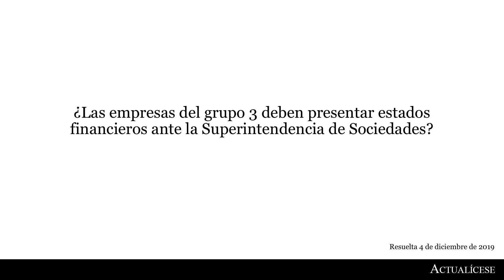Estados financieros por empresas del grupo 3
Responde conferencista: Juan Fernando Mejía

¿Las empresas del grupo 3 deben presentar estados financieros ante la Superintendencia de Sociedades?

Para efectos de aplicar los nuevos marcos contables de información financiera, las empresas fueron clasificadas en tres grupos, teniendo en cuenta variables tales como el valor de los activos, número de empleados y si se cotiza o no en bolsa.

Ahora bien, aclarado lo anterior, Juan Fernando Mejía, especialista en Normas Internacionales e impuestos se centra en dar a conocer si las empresas del grupo 3 también tienen la obligación de elaborar y presentar estados financieros ante la Superintendencia de Sociedades.

Pregunta resuelta el 3 de Diciembre de 2019